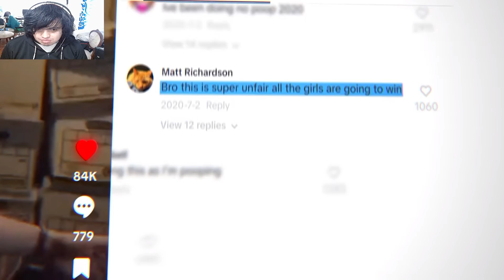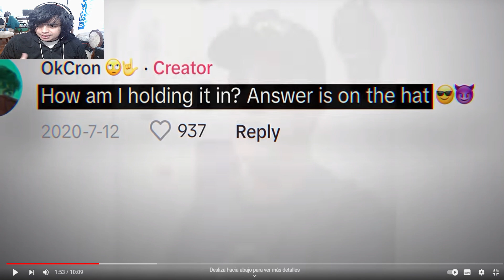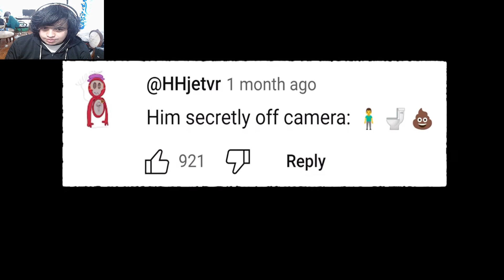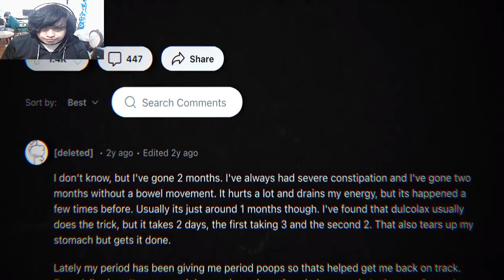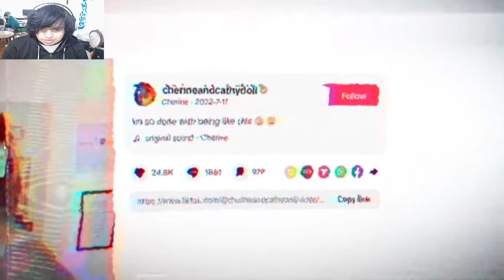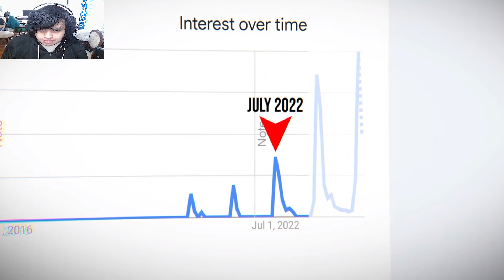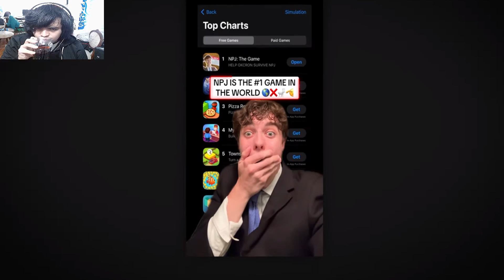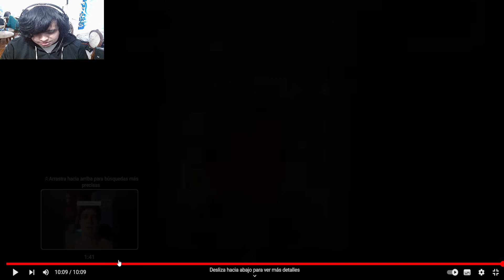La Tendencia Mas Ridícula de Tiktok | Miguel Reacciona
Tiktok se ha destacado por ser una red social muy interesante (algunos divertida), pero hoy conoceremos este raro trend que ha surgido.